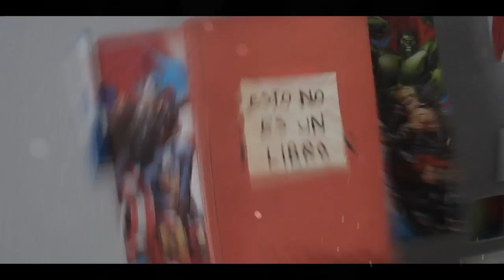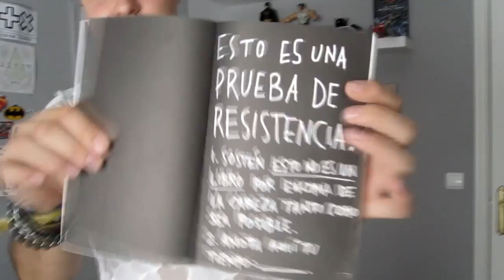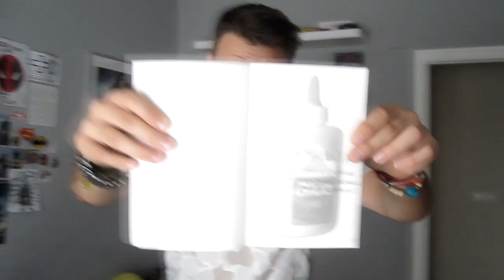NUEVA SERIE CON MI HERMANO¡¡ ESTO NO ES UN LIBRO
decirme que opinais de esta nueva seccion ;) yo creo que esta chulaaa